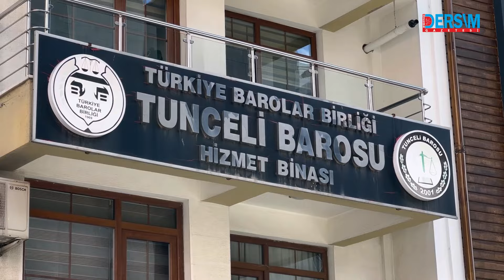Tunceli Barosu’ndan ‘Çevre Tahribatına’ oturma eylemli tepki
TUNCELİ Barosu avukatları Çemişgezek ilçesinde yapımı devam eden Tağar Çayı’ndaki hidroelektrik santrali (HES) ve regülatör çalışmalarına tepki gösterdi. Avukatlar cübbeleriyle yürüyüş yaptı ardından da oturma eylemi gerçekleştirerek, çalışmanın hukuksuz olduğunu ve bu hukuksuzluğa karşı mücadele edeceklerini belirtti.